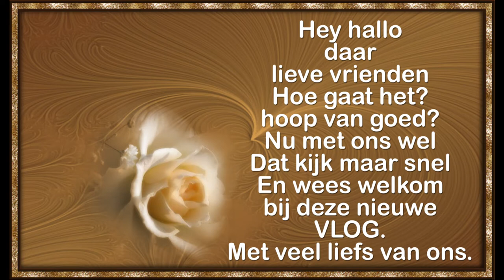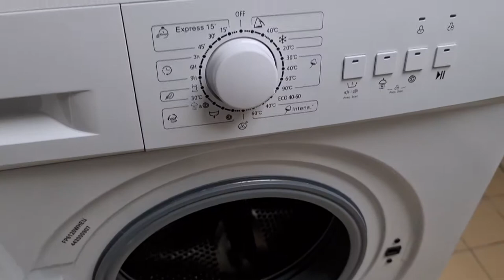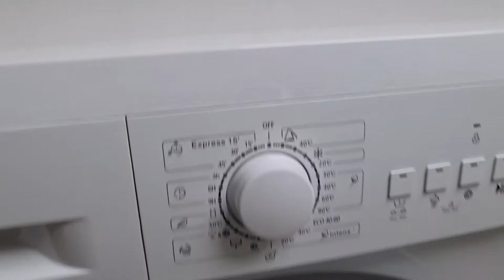Donderdag 4 februari Karin de begeleidster komt en Sandra haar man beterschap wensen Nieuwe wasmachi